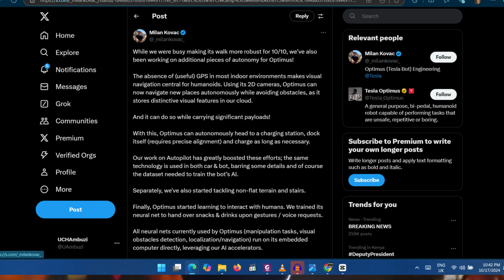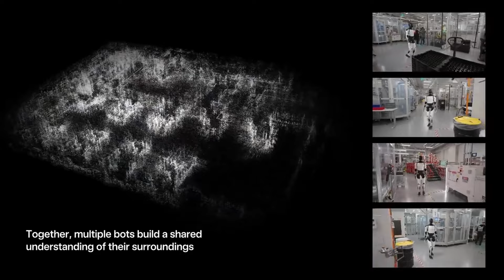Tesla Faking Optimus Robot Progress: Says Nothing About Remote Controlled Robots by NotebookLM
Tesla just released a new update video showing features of their Gen 3 Optimus Humanoid Robot and it leaves many wondering whether its realistic or if it is remote control like the case with the We Robot Event.
0:00:00 Tesla Optimus Robot Claims Autonomy
0:00:37 Tesla Optimus Gen 3 Update
0:00:51 Tesla Optimus Robot Can Interact With People
0:01:02 Tesla Optimus Robot Charging Itself
0:01:36 Is it Remote Control Again
0:02:47 Tesla Optimus Serving Drinks to People
0:03:26 Neural Network Embedded on Optimus Robot
0:04:13 NotebookLM
0:06:54 Optimus Robot Self Charging now
0:07:21 Optimus Robot Shared Mind
0:08:13 Technology is Moving Too Fats
0:09:12 What Happens to us if Robots Take our Jobs
0:09:55 Team Robot vs Team Human

we used NotebookLM from minute 4:13